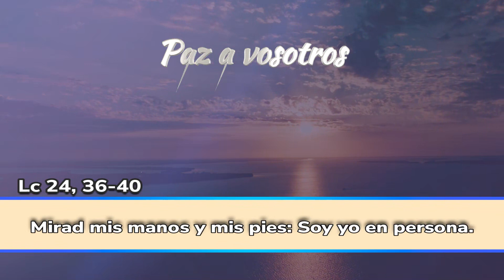Paz a vosotros | 13 de abril 2023 | by Mauricio Castro.